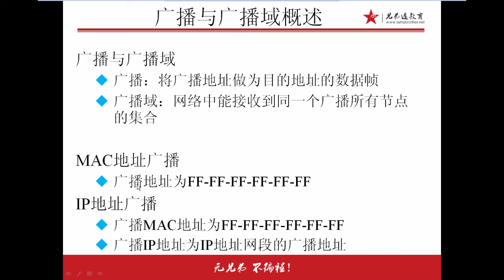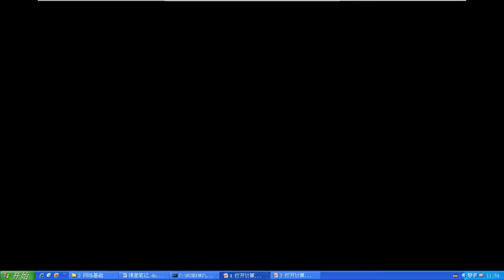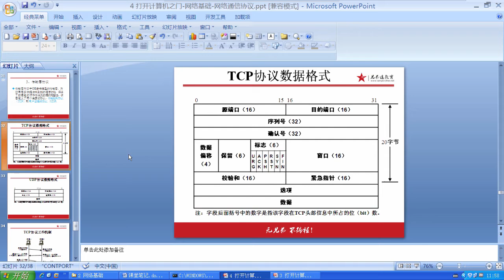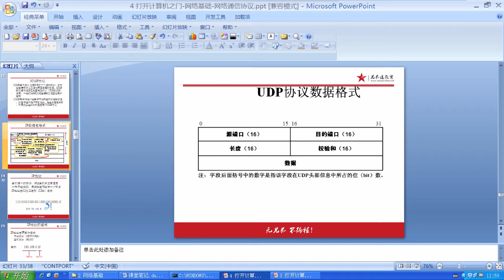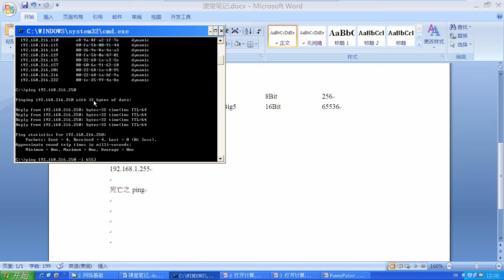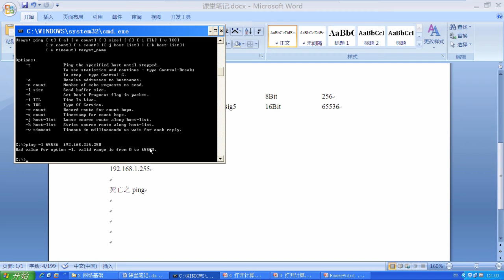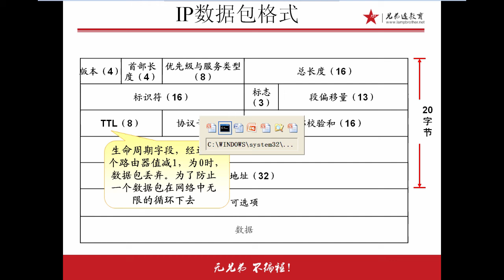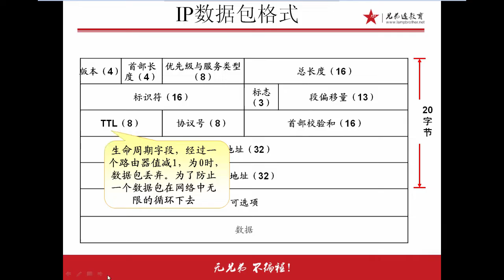兄弟连Linux运维工程师课堂实录 网络基础 8 IP数据包及IP地址讲解1